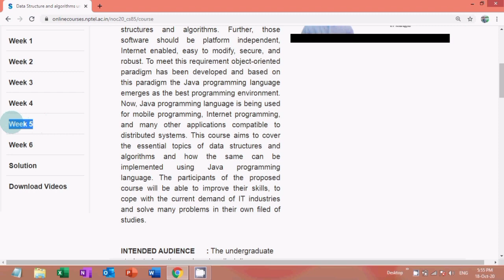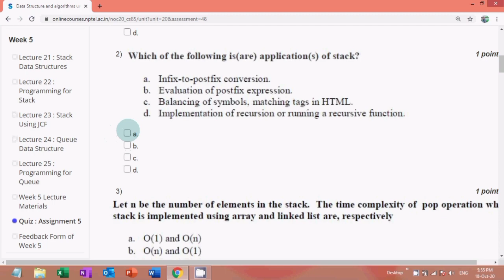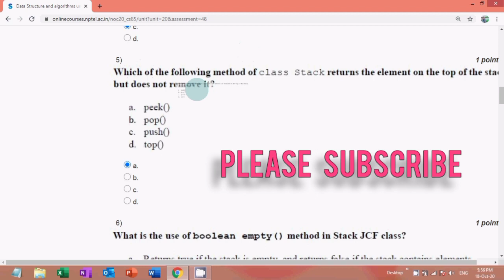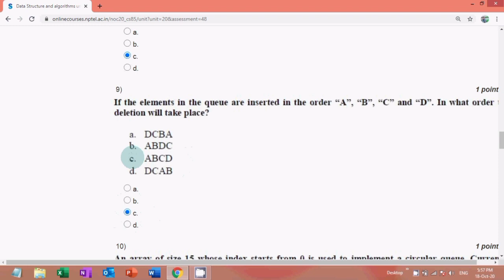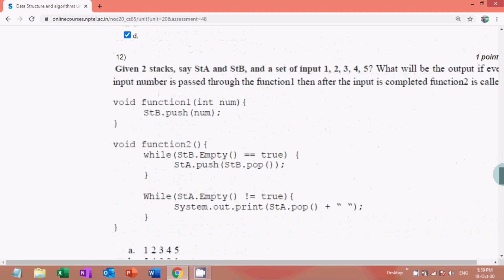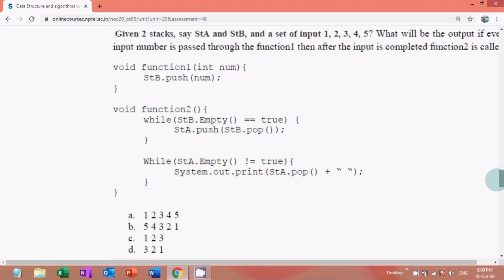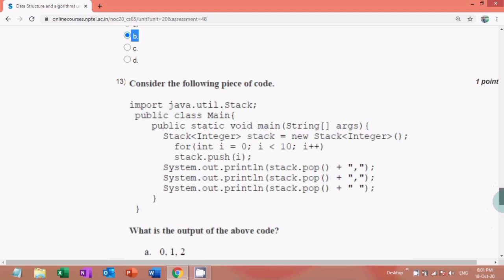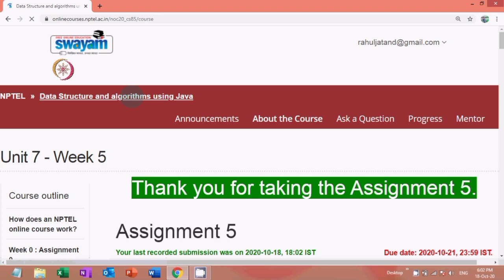Data Structures and Algorithms Using Java Assignment 5 Answers | Week 5 Quiz Answers | IIT Kharagpur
Course:- Data Structures and Algorithms Using Java
Organisation:- IIT Kharagpur
Platform:-: Swayam and Online NPTEL

IN THIS VIDEO ASSIGNMENT 5 ANSWERS DATA STRUCTURES AND ALGORITHMS USING JAVA ASSIGNMENTS ANSWERS